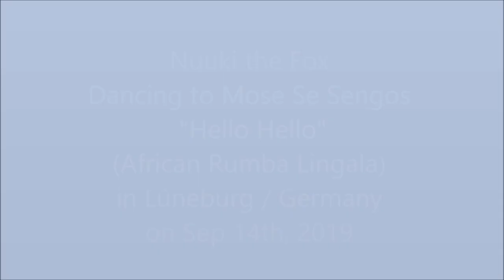Nuuki der Fuchs danzt durch Lüneburg zu Rumba Lingala (African Rumba) am 14.09.2019 - Nuuki the Fox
Nuuki der nordische Fuchs aus Irkutsk ist wieder in Lüneburg unterwegs und hat viel Spaß mit den Menschen in der Stadt. Nuuki und sein Fuchsfreund Betelgeuse sind regelmäßig in der Lüneburger Innenstadt unterwegs.

Music by Mose Se Sengo Fan Fan - "Hello Hello" - I am not owner of the music.